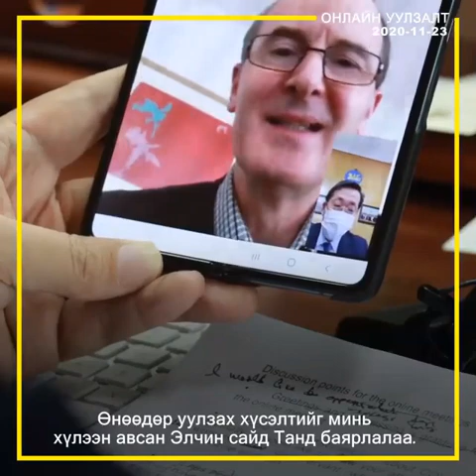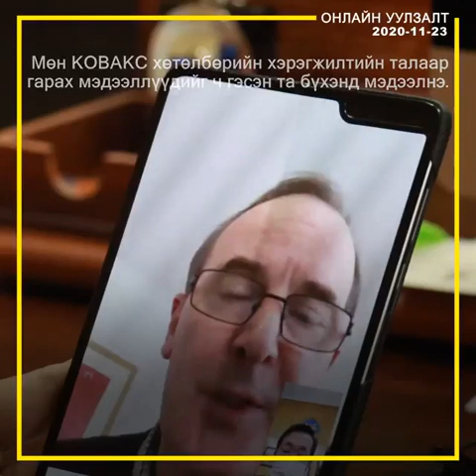УИХ-ын гишүүн Л.Энх-Амгалан Элчин сайд Филип Малоунтай цахим уулзалт хийлээ